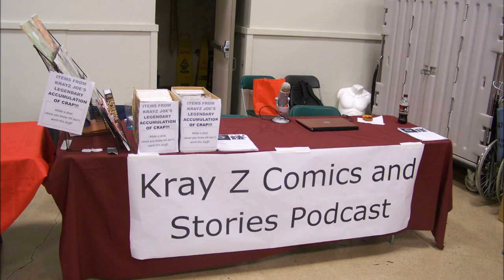Kray Z Comics and Stories 272: Krayviews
Joe’s been sleeping and ebaying, Cory!! has been working and…well, working, but it’s time for them to podcast. AND THEY PODCAST LIKE DEMONS! They discuss the new issue of Previews talking about the comics they think are interesting and want to order. They also talk about:

    Cory!! talks about some EC and Warren stuff
    They talk about the early issues of Walking Dead
    Rebirth trades
    Marvel’s offerings
    Why so many comic companies have their names start with A
    The Archie super-heroes…why?

There’s some technical difficulties, but we have the usual shenanigans and much, much more!